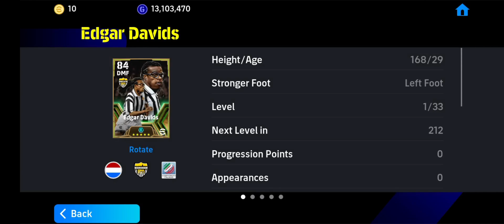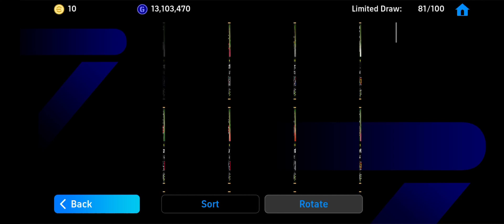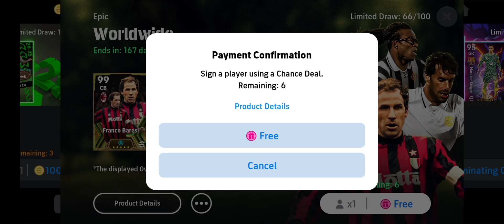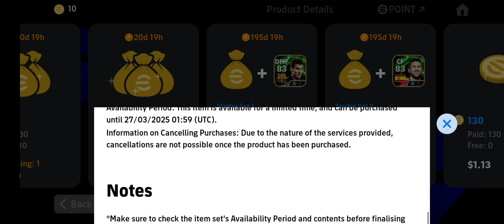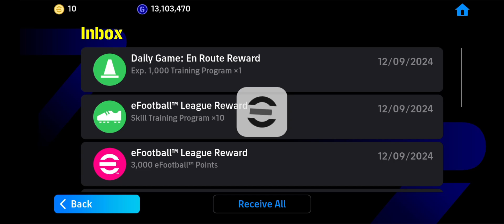how to get more epics on free epics